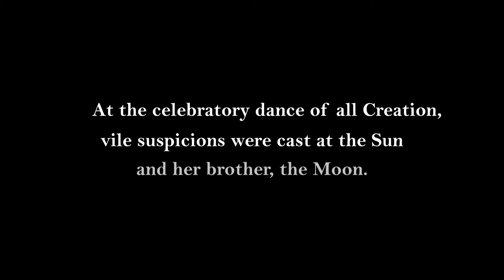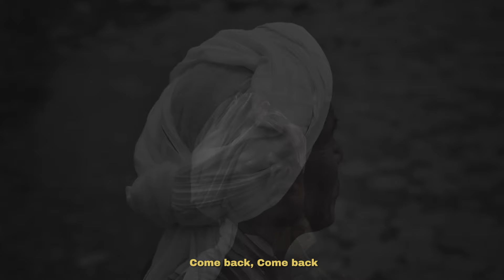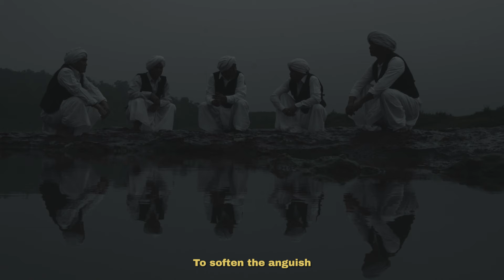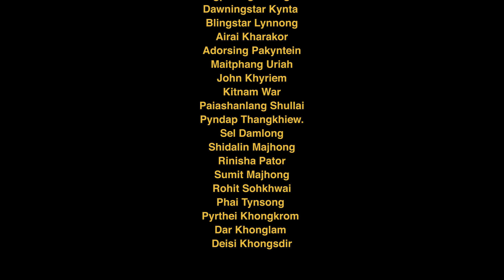Da Minot - Ka Mei Syiem Sngi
Composed and Performed by DA MINOT

Oral literature passed on from generation to generation, in story and song forms, are amongst the greatest treasures of Humankind. A unique worldview imparting universal wisdom is expressed through these oral traditions and ‘Khasi Beliefs’ are a prime example. They are beautifully preserved and shared through the sacred oral literature: Khanatang.

Khana: Story
Tang: Sacred (Derived from Kyntang)

Our song is based on a sacred story in which Ka Mei Syiem Sngi (Mother Sun) flees to the cave, Krem Lamet Latang. It takes you into a world covered in Darkness, overflowing with sorrows and fear. Pleas are made to the Supreme, yet confusion spreads under the endless gloom. Emissaries are sent to make amends with Mother Sun but their vanity and conceit are fiercely refused.

Ultimately, it would be the humble Rooster, U Lymboit Lymbiang, who would bring back Light. Only Truth and Humility could bring back the Sun and restore the relationship with the Supreme One… the connection with Oneself…and the infinite Divine.

Oral forms and narratives offer a unique path into the inner depth and soul of Humanity. Our song is a journey into inner peace “The Khasi Way”.

A RYNSAN RECORDS Production

Directed by Sankirang L Khongwir

Recorded and mixed by Julius Basaiawmoit

Mastered by Jeremy Loucas

Line Production by Heimon Kharsyntiew

Assistant Line Production by Hameshwa Marbañiang

Production Assistants by Kitdor Syiem and Dapmain Lyngdoh

Additional cast
Dikorden Mylliemngap, Robinstar Mylliemngap, Basilda Mylliemngap, Rosephina Mylliemngap, Adrina Mylliemngap